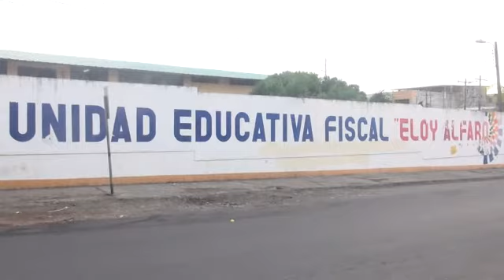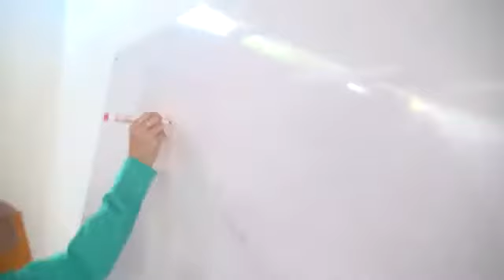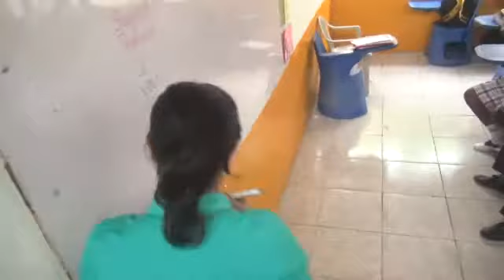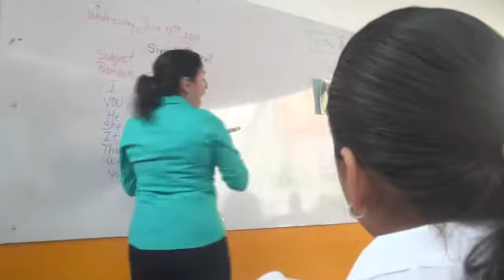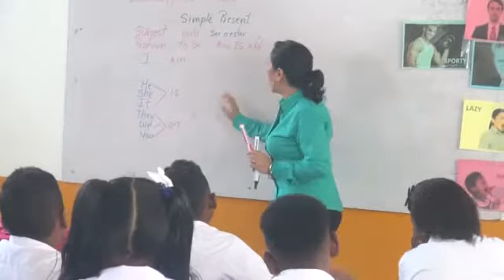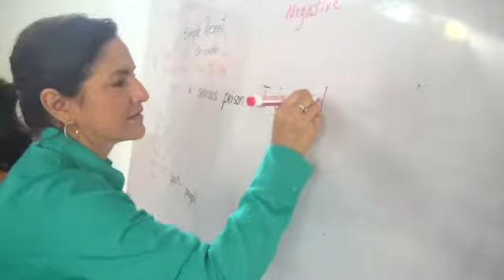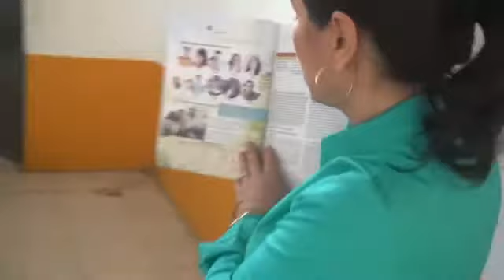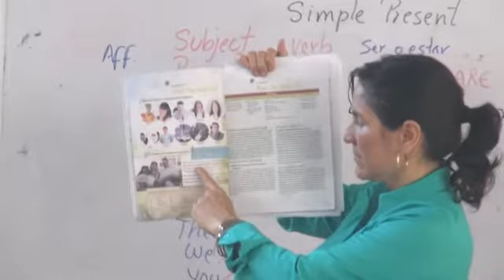CLASE DEMOSTRATIVA DE INGLES, PROFESORA, JESSENIA REINA ZAMBRANO UNIDAD EDUCATIVA ELOY ALFARO DE ES